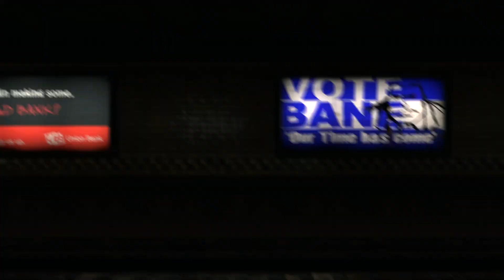cartoon cat is in the city!